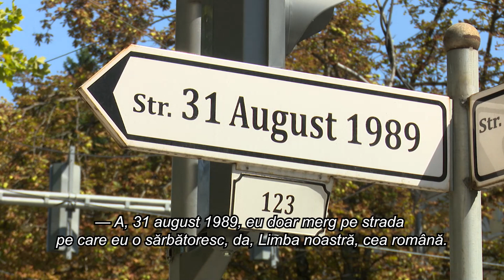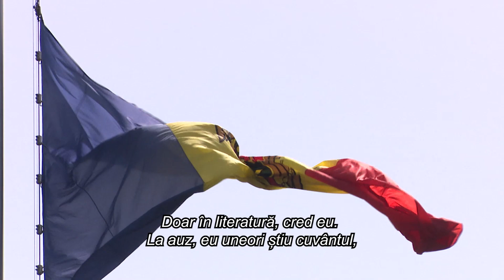Vox: Noi trebuie să luptăm pentru limbă, pentru țară. Există doar limba română.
În ajunul Zilei Limbii Române, Vocea Basarabiei a încercat să afle de la cetățenii Republicii Moldova ce limbă se vorbește totuși în societatea noastră.

Majoritatea respondenților declară ferm că vorbesc limba română, iar alții încă mai sunt de părerea că moldovenii vorbesc limba moldovenească.

— Eu vorbesc limba română, societatea deja decide.

— Iată aceasta este întrebare grea pentru mine. Caatare, limba română vorbește [societatea], dar nu prea cunosc toți limba română literară. Și noi trebuie să tindem spre asta, ca să cunoaștem limba literară. Eu tot mă strădui s-o învăț.

— Interesantă întrebare. În Republica Moldova se vorbește limba română, dar iar să începem discuții referitor la ce limbă vorbim, eu cred că e de prisos și prea mult efort vom cheltui pentru asta, în loc să ne ocupăm de problemele care sunt într-adevăr pe prim plan.

— Limba maternă este limba moldovenească, dar limba română se deosebește de limba moldovnească? Doar în literatură, cred eu. La auz, eu uneori știu cuvântul, dar în limba română trebuia să îi pun doar o altă terminație.

Vox realizat de Mihaela Cîrnov